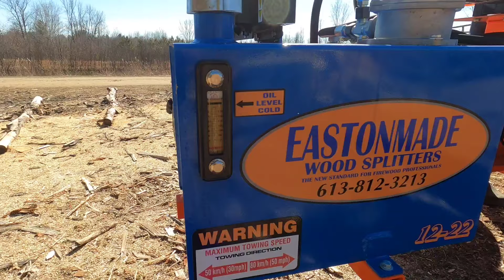Splitting firewood is a family affair! Eastonmade 12-22 splitting big rounds for the boiler